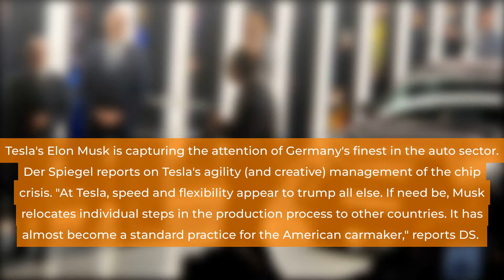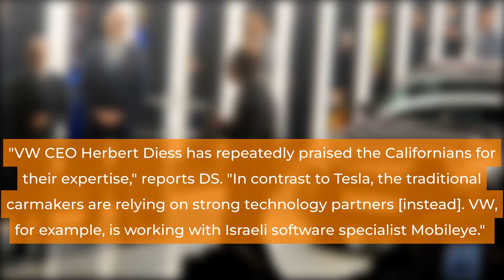Tesla's Elon Musk Is Getting The Attention Of German Automakers - Elon Musk News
Some automakers may not agree with Tesla's handling of the chip shortage, but it's certainly working.

elon
musk
tesla
spacex